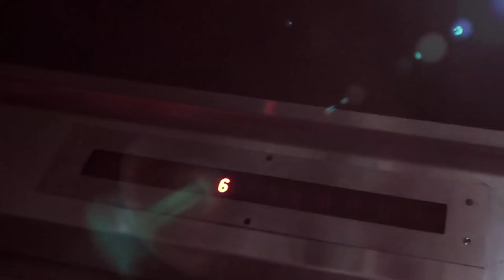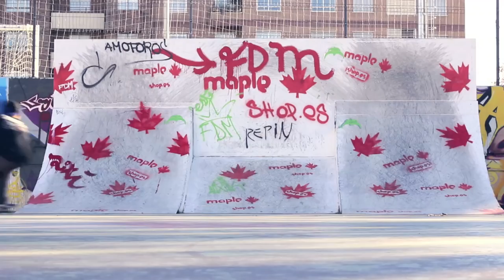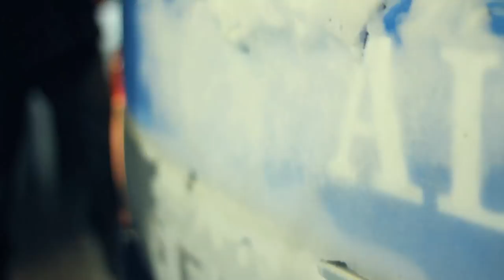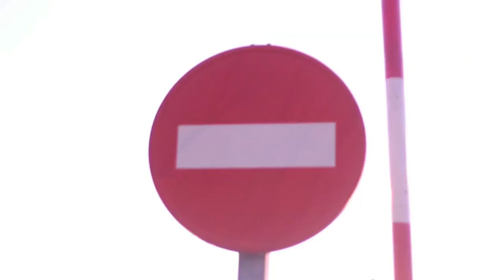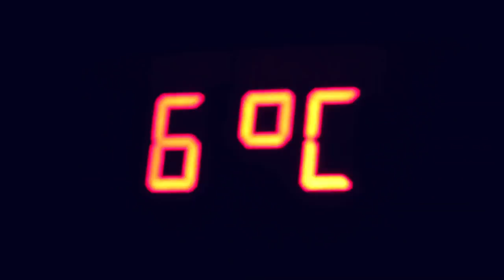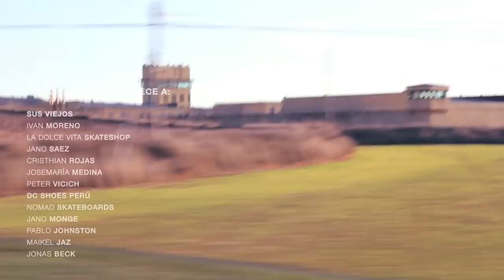Última Hora - DC Shoes Perú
"Última Hora" un documental de DC Shoes protagonizado por Massimo Monciatti y Chino Zumaeta. Narra la historia de dos de los mejores skaters peruanos en un viaje a España.

Gracias al auspicio de Toyota, Cámaras Fujita Xtreme y Asia Sur.